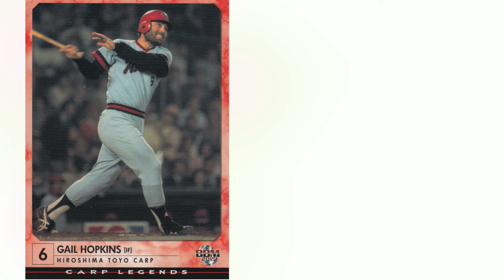S2 Ep1 - Gail Hopkins (FULL EPISODE) || Jan 11, 2022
Today's guest is former professional Baseball player Gail Hopkins. Join us as we talk about his time in the Bigs and his playing days in Japan.
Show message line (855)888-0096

Whether you play Card & Dice, on the computer or Online at Strat 365...We have something for you!
Every episode we will interview someone from the world of Strat.
So sit back, grab your cards and dice and LET'S ROLL!

LISTEN LIVE BEFORE POSTED TO YOUTUBE
365Sportscast: The Streaming Radio Network.
every Saturday at 4pm Eastern/1pm Pacific
Download the 365Sportcast app or even ask Alexa

CALL IN BY PHONE WITH A MESSAGE: (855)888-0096

and the next Tuesday night on all the podcast networks.

LISTEN TO THE FULL SHOW WHEREVER FINE PODCASTS ARE MADE:
(Find other Podcast Platforms at Anchor Link)